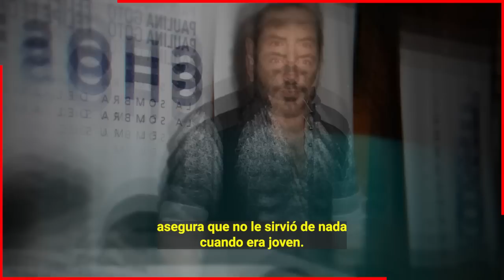😭📌𝗘𝘀 𝗨𝗻 𝗜𝗻𝗴𝗿𝗮𝘁.𝗼 𝘆 𝗠𝗮𝗹𝗮𝗴𝗿𝗮𝗱𝗲𝗰𝗶𝗱𝗼 𝗝𝗼𝘀é 𝗘𝗱𝘂𝗮𝗿𝗱𝗼 𝗗𝗲𝗿𝗯𝗲𝘇 𝗖𝘂𝗹𝗽𝗮 𝗮 𝗦𝘂𝘀 𝗣𝗮𝗱𝗿𝗲𝘀 𝗣𝗼𝗿 𝗦𝘂 𝗙𝗮𝗹𝗹𝗶𝗱𝗮 𝗖𝗮𝗿𝗿𝗲𝗿𝗮 🔥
𝗘𝘀 𝗨𝗻 𝗜𝗻𝗴𝗿𝗮𝘁.𝗼 𝘆 𝗠𝗮𝗹𝗮𝗴𝗿𝗮𝗱𝗲𝗰𝗶𝗱𝗼 𝗝𝗼𝘀é 𝗘𝗱𝘂𝗮𝗿𝗱𝗼 𝗗𝗲𝗿𝗯𝗲𝘇 𝗖𝘂𝗹𝗽𝗮 𝗮 𝗦𝘂𝘀 𝗣𝗮𝗱𝗿𝗲𝘀 𝗱𝗲 𝗣𝗼𝗿 𝗦𝘂 𝗙𝗮𝗹𝗹𝗶𝗱𝗮 𝗖𝗮𝗿𝗿𝗲𝗿𝗮

En una reciente entrevista José Eduardo Derbez dejo entre ver que en vez de que sus padres le hubiesen sido de ayuda en su carrera casi, fue un impedimento para que el llegara a despegar en su carrera como actor, pero lo que no conto fue que gracias a los ruegos de su madre Victoria Ruffo obtuvo su primer protagonico en la tv.

Bitcoin:
Trading:
ecommerce: